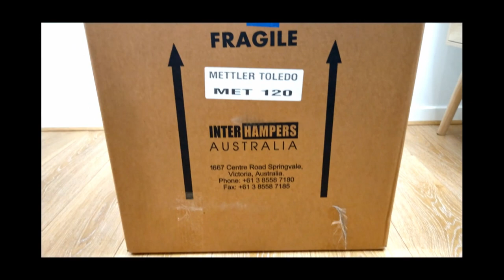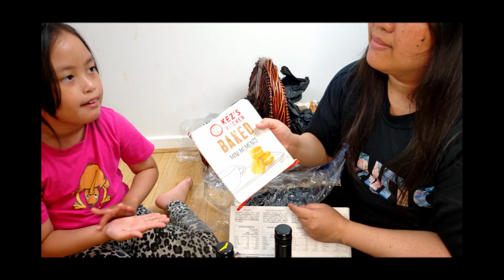Surprise Christmas Hamper from work |honeylevi| UNBOXING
It was a pleasant surprise to hear a knock on the door and open it to a big box of gift from work!
Thank you to the management for arranging this surprise to all the staff. Much appreciated! The drinks and munchies will surely last me and my loved ones a few weeks :-)

thumbnail template from Canva